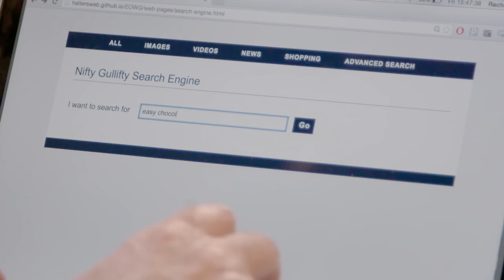Web Accessibility Perspectives: Understandable Content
Voiceover: Ian James Seale
Director: Rachel Siegal
Produced by: Kartoffel Films
Engineer: Aidan Lyons
Recorded at: The Sound Company
for W3C